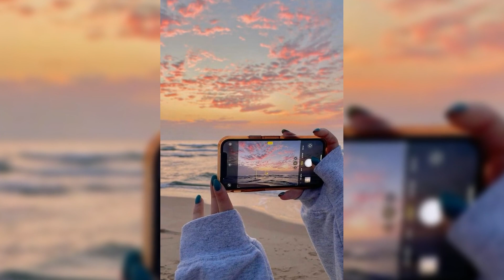Everything About Percy Jackson Season 2: Cast, Plot, and More!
Get ready demigods! Percy Jackson and the Olympians are back for season 2 on Disney+. Follow Percy, Annabeth, and Grover on their quest to save Camp Half-Blood in The Sea of Monsters. Learn about returning cast members, new additions, and what to expect from the upcoming season!

💬 Got an opinion on todays news? Share it in the comments. We would love to hear from you!
👀 Do not miss out on our exclusive interviews, trending entertainment news, and behind-the-scenes gossip. 🌈